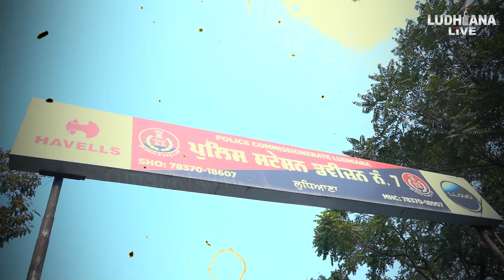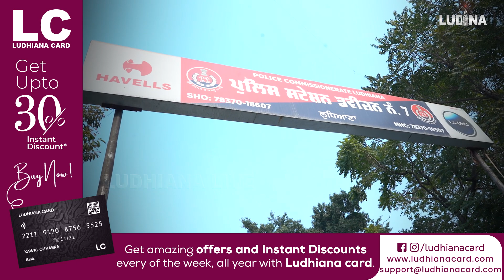ਆਖਿਰ ਐਸਾ ਕੀ ਹੋ ਗਿਆ ਕਿ ਸ਼ਨੀ ਭਗਤਾਂ ਨੂੰ ਲਾਉਣਾ ਪੈ ਗਿਆ ਧਰਨਾ, ਪੱਤਰਕਾਰ ਨੇ ਘੇਰੇ ਧਰਨਾਕਾਰੀ